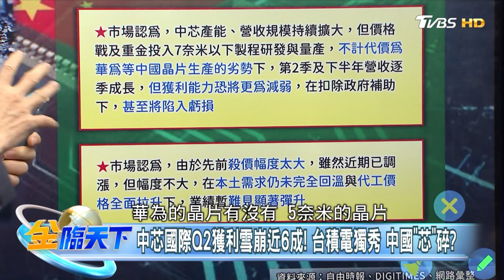中芯國際Q2獲利雪崩近6成！台積電獨秀 中國"芯"碎？｜金臨天下 20240809